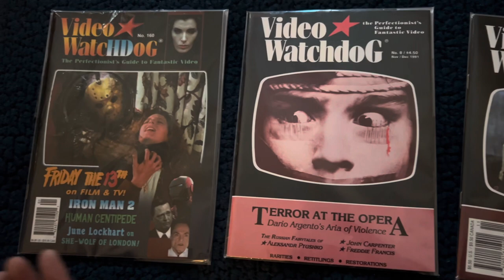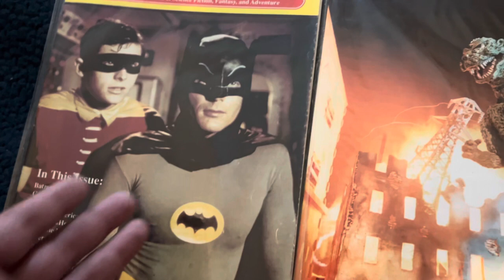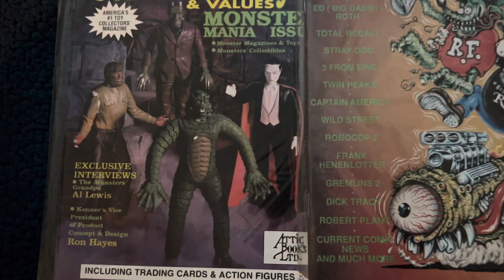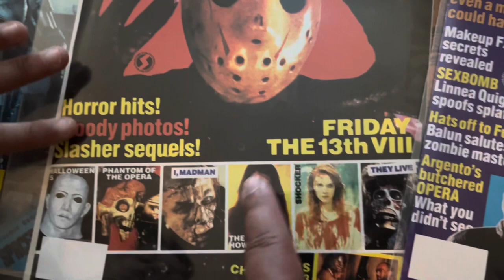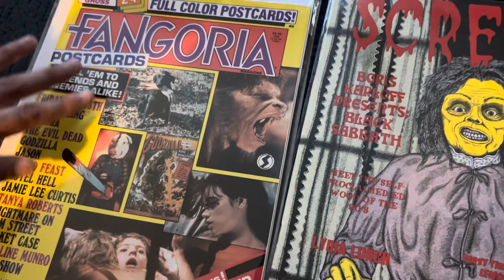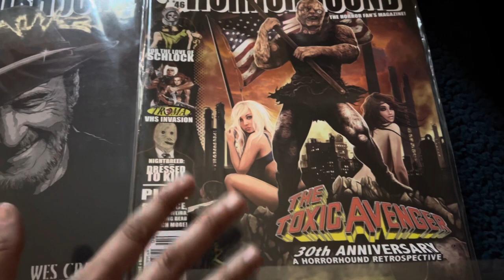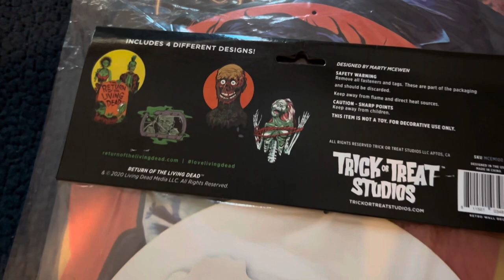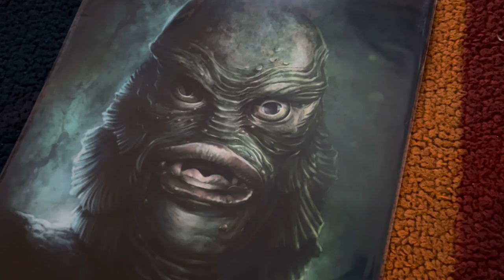$2-$5 Fangoria/Horrorhound/Gorezone Magazine Pickups at Dark Delicacies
Hey everyone, welcome back for another video, we checked out Magnolia Blvd in Burbank and picked up some goodies, enjoy